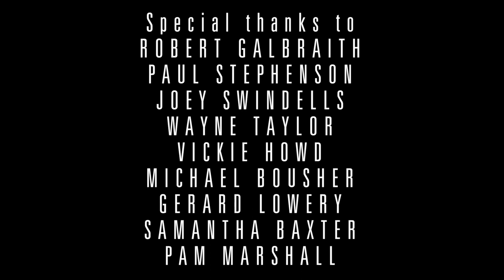Fossway - Parasite (MUSIC VIDEO)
The latest Music Video that we have produced is here. Introducing "PARASITE" !